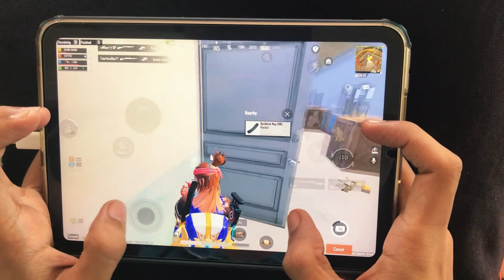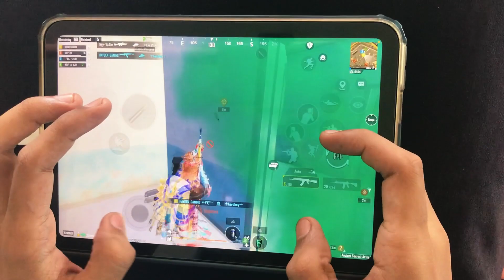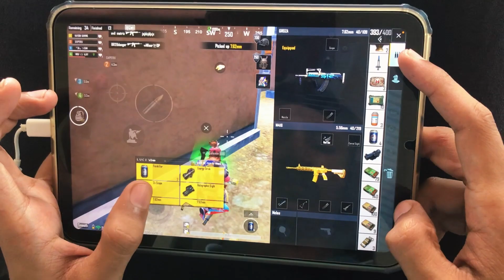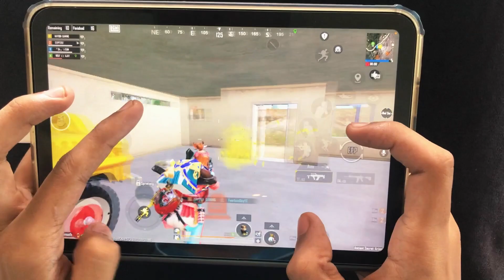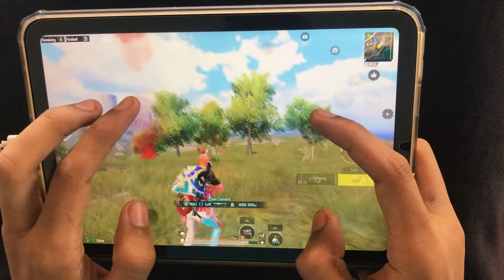Full Gyro 60 fps Ipad mini 6 | 5 Fingers setup | handcam gameplay | PUBG | BGMI || HAYDEN GAMING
5 FINGER AND GYRO

Devıce:iPad Mini6

IGNORE TAGS 😁

handam
pubg handcam
bgmi handcam
pubg full handcam
bgmi full handcam
pubg 5 finger handcam
pubg 4 finger handcam
ff hancam
pubg pro player handcam
bgmi pro player handcam
free fire pro player handcam
fastest reflex handcam
pubg fastest reflex handcam
bgmi fastest reflex handcam
free fire fastest reflex handcam
ipad mini 6 bgmi graphics
ipad pro pubg test
ipad pro bgmi test
ipad pro bgmi handcam